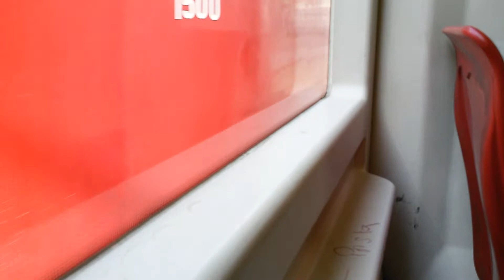Straßenbahn Linie 71 im 3. Bezirk in Wien(4)